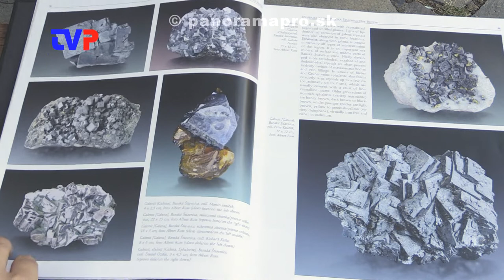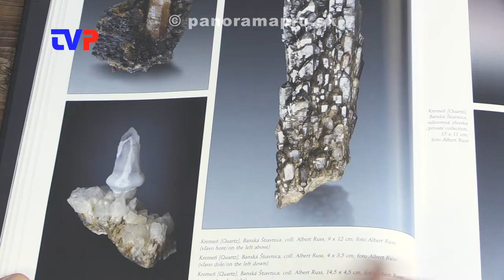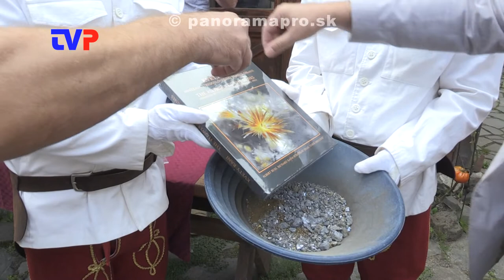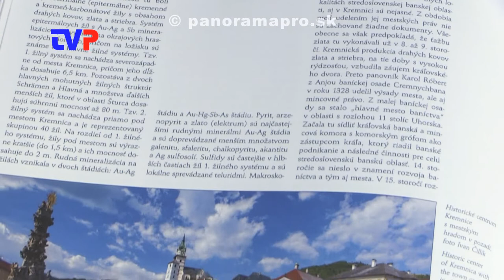Vydali už štvrtú knihu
V piatok slávnostne uviedli do predaja novú knihu Kvety baní. Krstili ju dvaja starostovia.